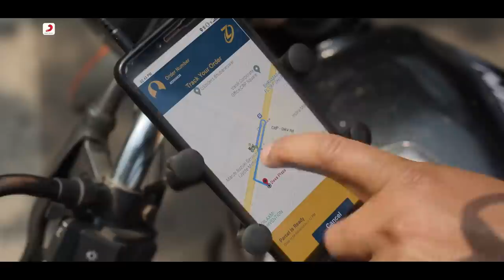Zwigato movie REVIEW | Sucharita Tyagi | Kapil Sharma, Shahana Goswami | Nandita Das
Zwigato doesn’t waste a single second of precious screentime.

Zwigato movie review by Sucharita Tyagi - Zwigato took me back to Jeo Baby’s incredible The Great Indian Kitchen, a story just chronicling the repetitive mundanity of its protagonist’s life, simply laid bare for us to see, to feel some sort of mild shame, for us to acknowledge the privileges of daily life we don’t even think about. Class, caste, gender, India mein itni constant hierarchies hain, jiska kisi ko nuksaan hai, kisi ko faayda. Manas who has lost his job in the pandemic is still better off than the Muslim man afraid to enter a temple to deliver an order. Manas is better equipped than the man who chases behind his bike in a heartbreaking scene, asking if he could do food deliveries on a bicycle. In that scene behind Manas’ discomfort of coming face to face with his upper hand, the intention is to generate embarrassment in the viewer on realizing, we’ve met this person, the one who delivers our food to us on his bicycle.

The screenplay does plod on for a bit even after its made it point, making you wonder aage jaa kahaan rahe hain. Par again, like the great Indian kitchen, this is perhaps by design, the multiple scenes at a petrol pump, many employees unable to find time to eat lunch, endless riding of that one motorbike, to drive home the drudgery of Manas’s life due to circumstances entirely out of his control. He tries, not just every day, but with every delivery to turn his life around. Each corner in every street could have a different outcome, his fate controlled by entire strangers and a faceless, nameless, robot man on his phone.

Zwigato is a 2022 Indian Hindi-language drama film directed by Nandita Das. The film is produced by Applause Entertainment and Nandita Das Initiatives. The film presents a story of the relentlessness of life. Kapil Sharma and Shahana Goswami star as the leads in the film. Wikipedia
Release date: 17 March 2023 (India)
Director: Nandita Das
Distributed by: Viacom18 Studios
Language: Hindi
Production companies: Applause Entertainment; Nandita Das Initiatives

Sucharita